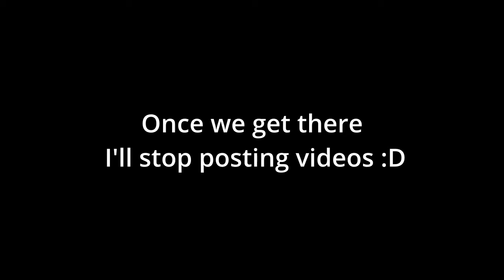Is My Job Done?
Is it finally over?

"We cannot change reality, reality can change us"

-Unknown